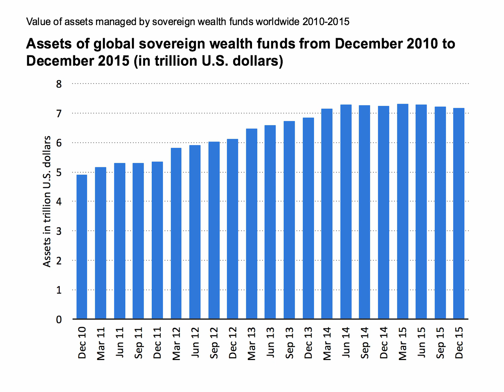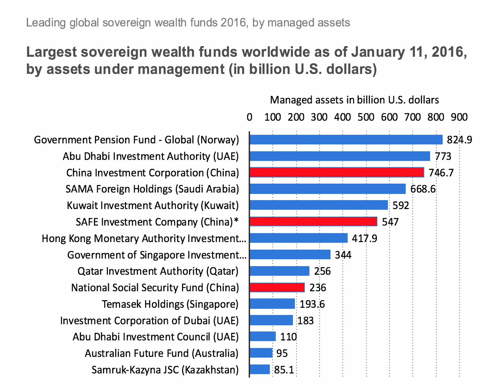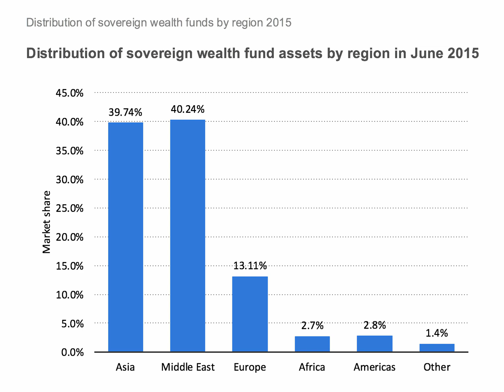Sovereign Wealth Funds I A Level and IB Economics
Sovereign Wealth Funds control over $7 trillion worth of assets and have become a significant feature of the global economic landscape. In this short revision video we identify countries with sovereign wealth funds and some of the investments they have been making.